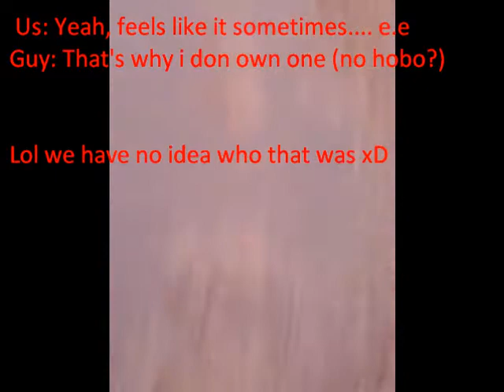Le JK Walk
Kyle and Jason walking. We yelled at a car and it stopped but a random car saved us by making it go forward. Then we ran into some random guy lol. Our town is weird :D
Sorry for the delayed talking lol idk what happened.